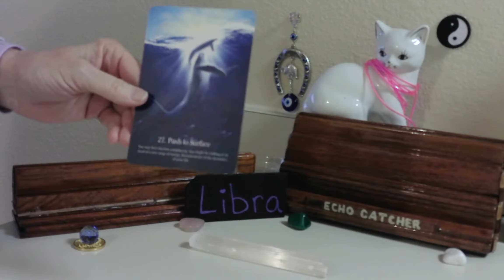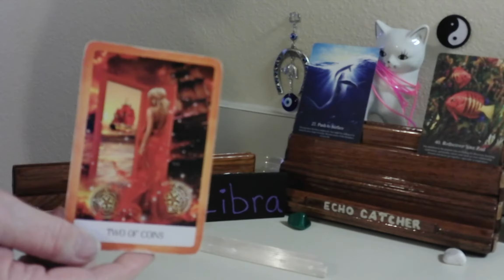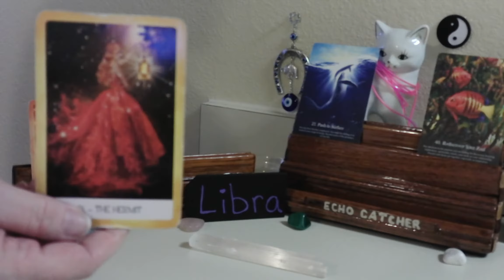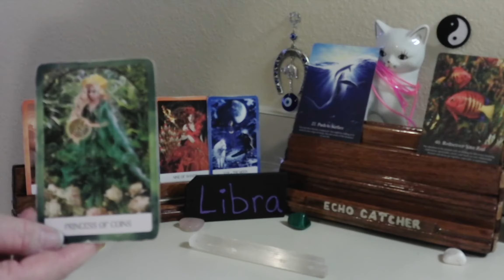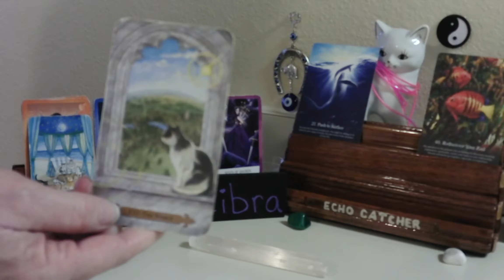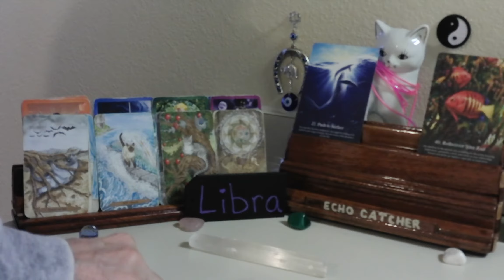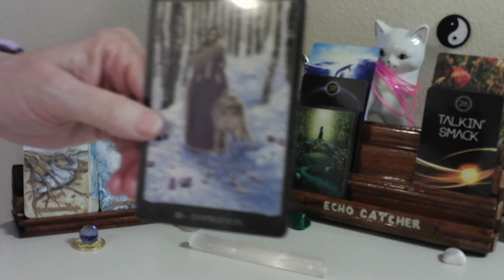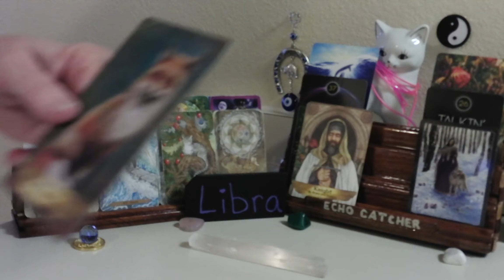LIBRA / MAY 12--18, 2021 / DENIAL NOW, WILL LEAD TO HARDER CHOICES, LATER!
YOU ARE ENTERING A NEW CYCLE. YOU HAVE INSTINCTS, LIKE A WOLF, AND CLEVERNESS, LIKE
A FOX.  YOU ARE CLOSE TO FINDING DESIRE, AND PASSION, AGAIN. OTHERS, ARE TALKING ABOUT YOU, BLAMING YOU, AND TRYING TO MAKE YOU CONFUSED. BLESSINGS WILL SHOW THEMSELVES LATER, CONCERNING THIS SITUATION.

1. MYSTICAL CATS TAROT

2. CHAKRA WISDOM DECK

3. ORACLE OF E

4. THE SOUL'S JOURNEY   ( LESSON CARDS)

5. ANGELS AND ANCESTORS   (ORACLE CARDS)

6. WHISPERS OF THE OCEAN  (ORACLE CARDS)

7. FANTASY CATS ORACLE

8. EARTH WISDOM

9.  TAROT ILLUMINATI